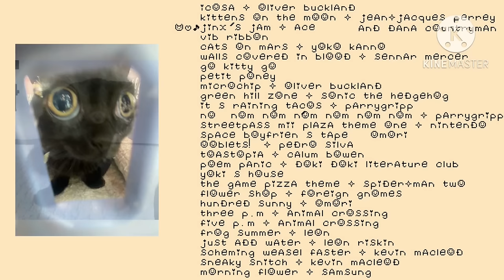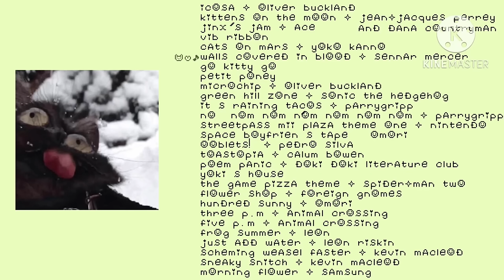Silly playlist 2, you can be a little silly cat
0:00 icosa - Oliver Buckland
2:39 Kittens on the Moon - Jean4jacques perrey and dana countryman
5:10 Jinx’s jam -  ace
7:00 Vib ribbon
7:31 Cats on mars - yoko kanno
10:15 Walls covered in blood - sennar mercer
12:14 Go kitty go
13:25 Petit poney
15:11 Microchip - oliver buckland
18:04 Green hill zone - sonic the hedgehog
20:25 It s raining tacos - parrygripp
21:56 Nom nom nom nom nom nom nom - parrygripp
22:58 Streetpass mii plaza theme one -  nintendo
25:01 Space boyfrien s tape - omori
25:30 Ooblets! -  pedro silva
26:50 Toastopia - calum bowen
28:29 Poem panic - doki doki literature club
30:58 Yoki s house
32:51 The game pizza theme - spider4man two
34:19 Flower shop - foreign gnomes
36:54 100 sunny - omori
38:11 Three P.M - animal crossing
39:22 Five p.m - animal crossing
41:55 Frog summer - leon
43:25 Just add water - leon riskin
45:03 Scheming weasel faster - kevin macleod
46:29 Sneaky snitch - kevin macleod
48:42 Morning flower - samsung